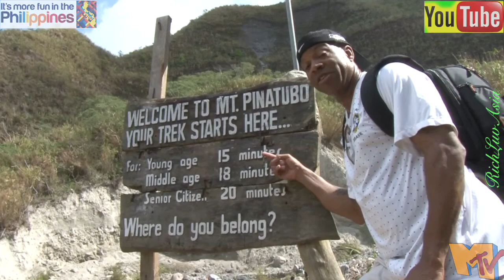Eruptions_Mt. Pinatubo Volcano (HD)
*Join Henry as we go into Mt_Pinatubo_Volcano, Philippines. Xhin Angelica Marjorie Princess Cel & I had so much excitement in our adventure. We 'r 1st to go jet_ski_parasail inside the volcano wate